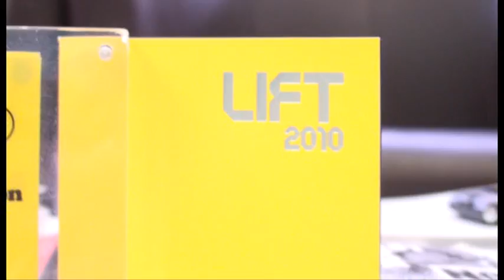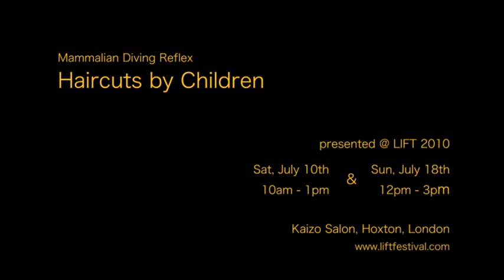Haircuts by Children at London International Festival of Theatre (2010)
Haircuts by Children is a whimsical relational performance that playfully engages with the enfranchisement of children, with trust in the younger generation, and the thrills and chills of vanity. Haircuts By Children involves children between the ages of 8-12 are trained by professional hairstylists, and then paid to run a real hair salon, offering members of the public free haircuts. The project invites the consideration of young people as creative and competent individuals whose aesthetic choices can be trusted. While providing atypical entertainment for the public, Haircuts by Children also shifts the traditional power dynamic between children and adults, creating a safe social space where children and adults who live in the same community can meet and share a unique creative experience together. The idea that kids should be allowed to cut our hair evokes the same leap of faith, courage and understanding required to grant children deeper citizenship rights. For many it is actually less terrifying to contemplate allowing kids to vote.

While Haircuts by Children is a performance with kids, it's actually for the benefit of who they will become; for the adults who have to deal with the consequences of eighteen years of political disenfranchisement. Haircuts by Children: a performance about the future. "In the future, every child will be given a pair of scissors and invited to shape our destinies. In the future, every child will be granted full citizenship rights; encouraged to vote, run for office and drive streetcars. In the future, children will teach and adults will learn; a playground will be built on every battlefield; and candy will be free. In the future, children will be powerful creatures able to cross the street without looking both ways, and hold their breath underwater forever and ever and ever."
-Darren O'Donnell (Artistic Director, Mammalian Diving Reflex)

Presented at LIFT, London (2010)
Video by Konstantin Bock